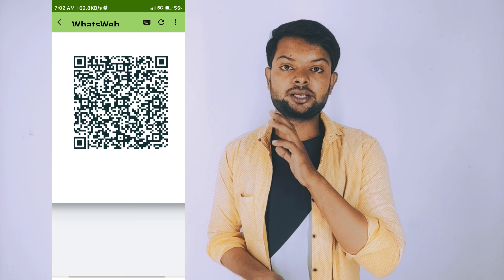Dur Rahakar WhatsApp Web Use Kaise Kare